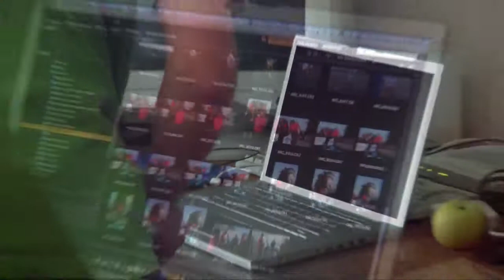Sailplane Grand prix - Slovakia - Nitra - 13.09.2010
Sailplane Grand prix - Slovakia - Nitra - 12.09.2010 ,3rd day